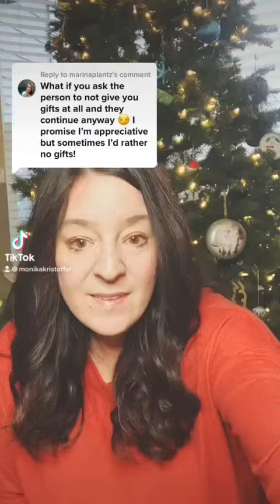How to Ask People Not to Give You Gifts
What do you do when you want to declutter but people continue to give you gifts? My tips on why they may be doing it and what you can say.

Organizing and decluttering tips from a professional organizer.